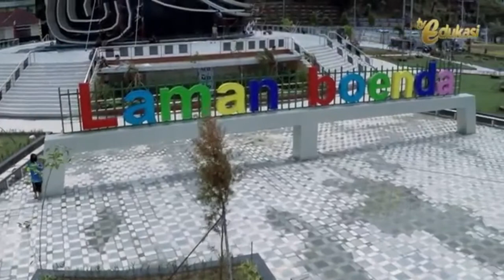Belajar dari Rumah bersama TVRI untuk SD Kelas 4-6 SD Kamis 23 April 2020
Belajar di rumah bersama TVRI  Kelas 4 6 SD 23 April 2020   Tradisi Asli Nusantara  Perahu Jong